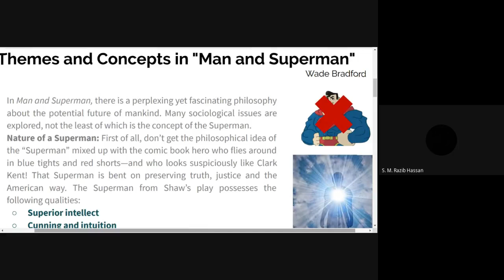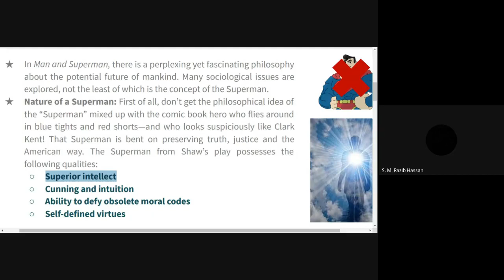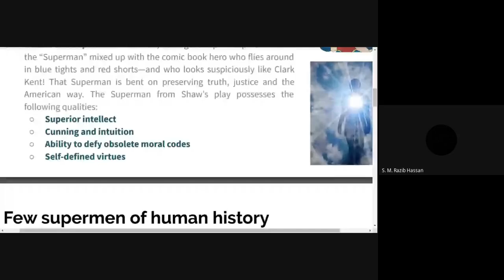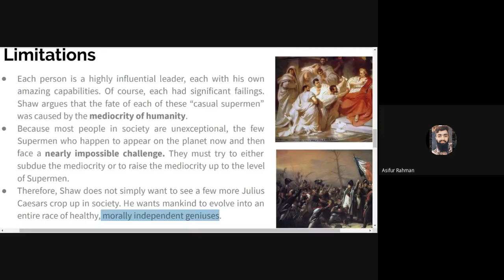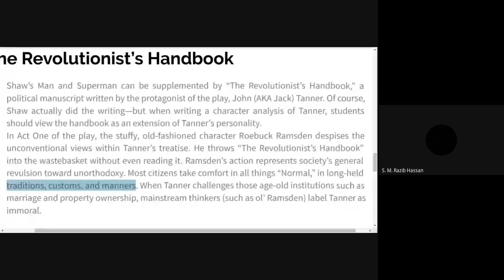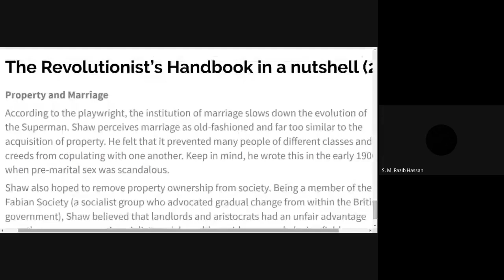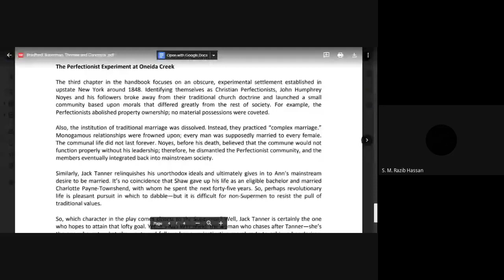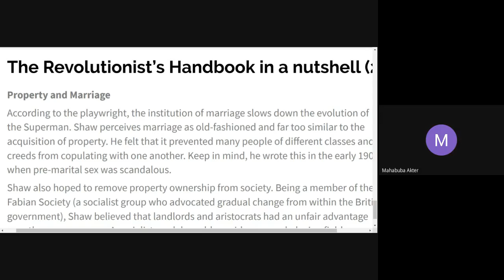RZB ENG4233 Lecture 4 [Fall 2020]